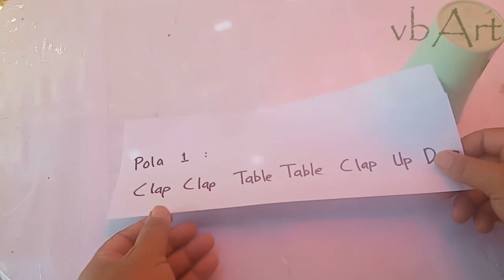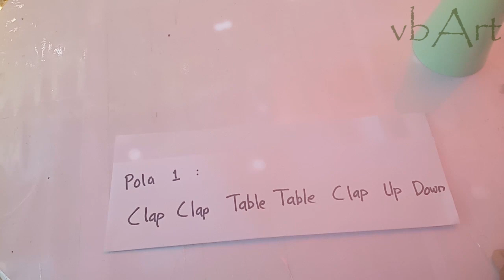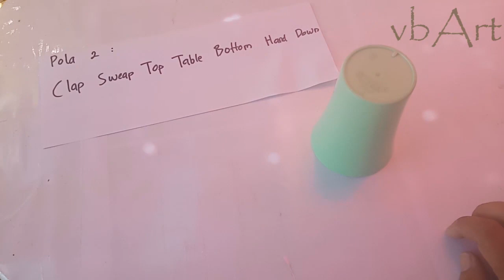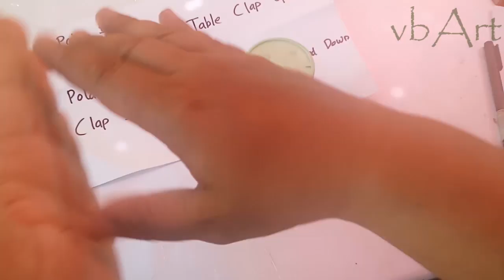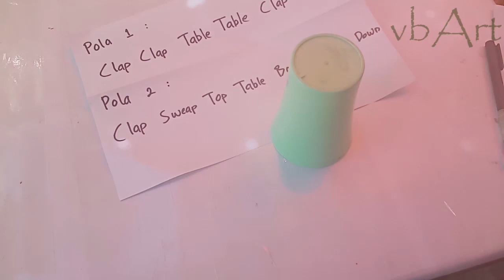CUP SONG | SIMPLE PATTERN | BY TRIYS